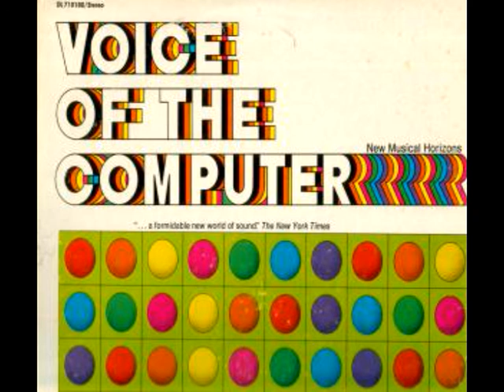Voice of the Computer 01 M.V.Mathews - Masquerades